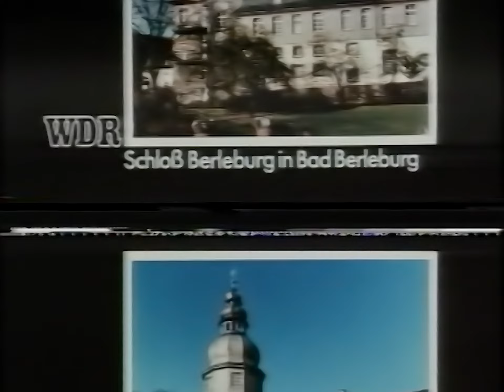ARD Ansage von Claudia Doren (09.08.1981)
Vor dem ultralangen Spielfilm "Die Bibel" sagt Claudia Doren das Abendprogramm der ARD an. Und das bestand an diesem Sendetag aufgrund des langen Films lediglich aus 3 Komponenten: Film, 7. Sinn und Tagesschau. Das wars 😄

Quelle: VHS (JVC E-180)
Abspielgerät: Sharp VC-S2000
HDD-Rekorder: Pioneer DVR-560H
Mischpult: Nicht verwendet
Denoiser: NeatVideo v5
Schnitt: Adobe Premiere Pro